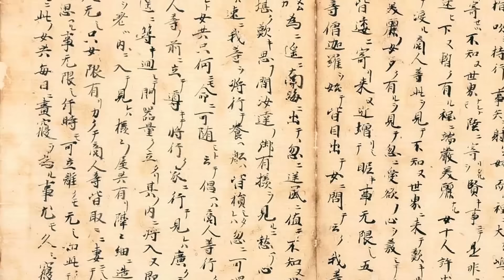Почему в Японии на глубину за жемчугом ныряют женщины?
В Японии уже много веков существует древнейшая женская профессия - охотницы за жемчугом. Такие женщины известны как “ама”, что буквально значит “морская женщина”. Они погружаются в морскую пучину на глубину до 25 метров без кислородных баллонов в поисках драгоценного жемчуга. Что интересно, даже мужчины не могут сравниться с ныряльщицами ама в этом мастерстве, и вот почему…

Интересное видео

✓ Телефонный звонок доносился из глубины океана целых 2 суток! 28 человек молили о помощи…